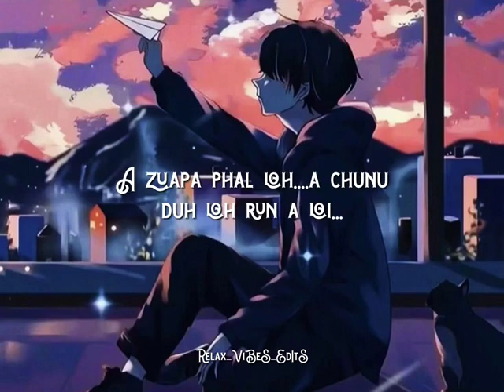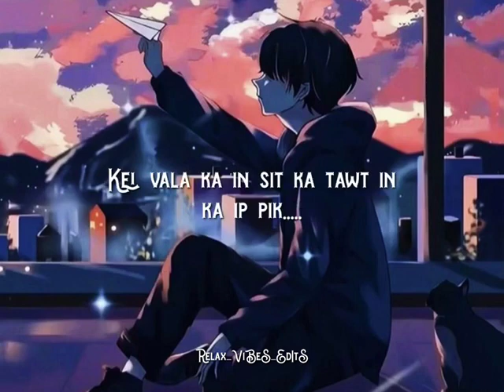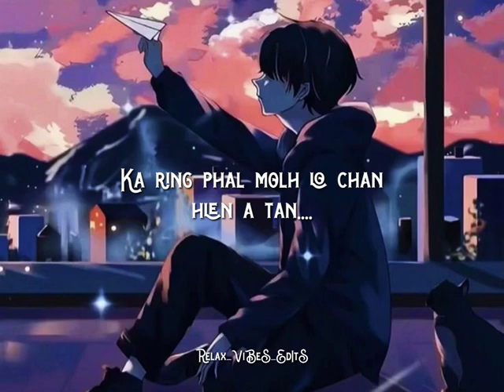lilkiki xRichie fanai|ka thal a piang)hla thar lyrics.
ka thar a piang